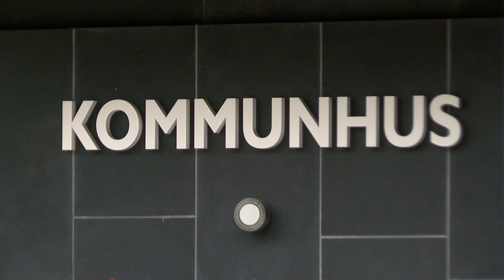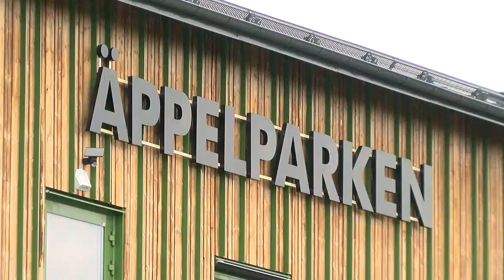Värmeböljan i Hallstahammar - Västmanlands Television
För lite drygt ett år sen, i maj 2017, hade Hallstahammars kommun en krisövning om hur man som kommun ska hantera och säkra verksamheter vid en rådande värmebölja. Men att värmeböljan skulle komma redan året efter, vida överstiga det övningsscenario som var utgångsläget, hade nog ingen vågat tro...